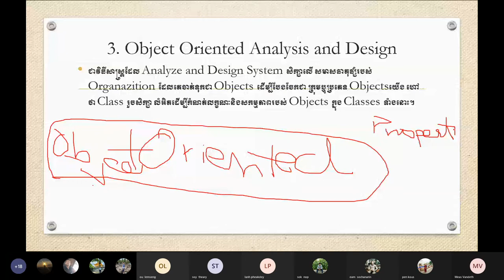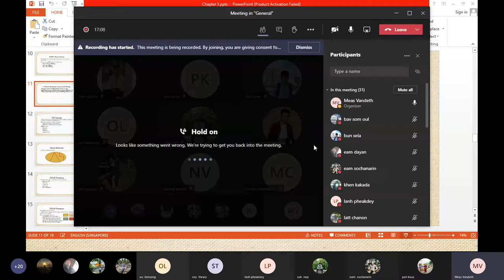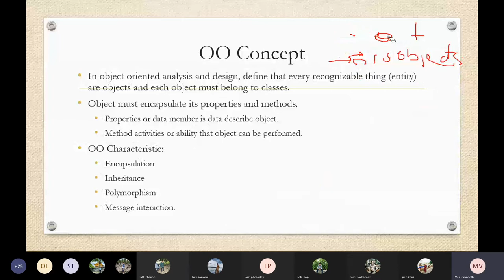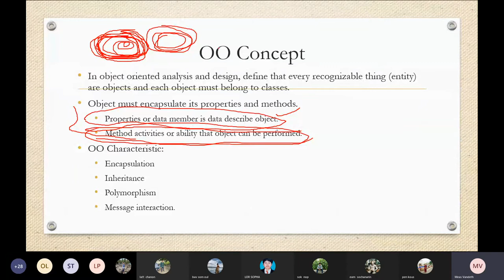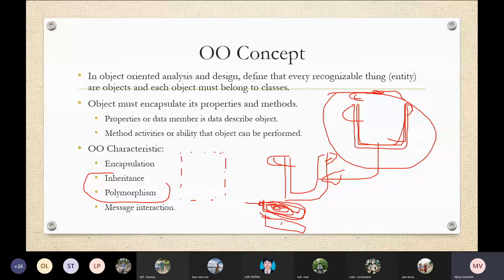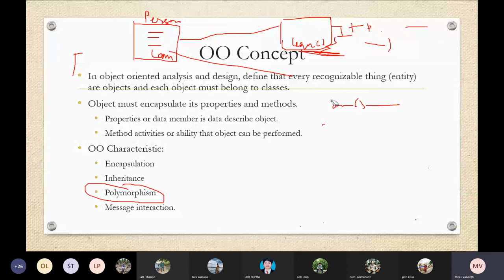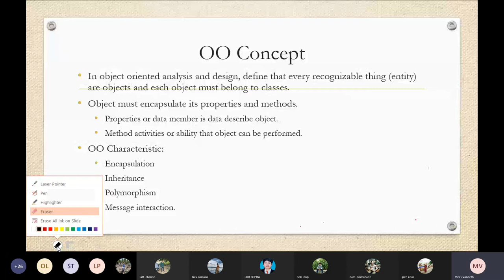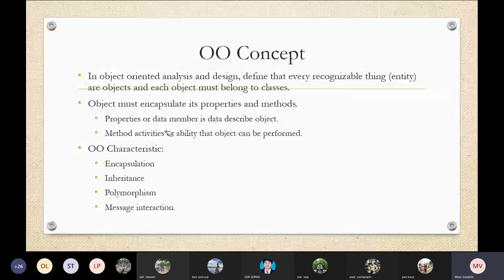Information systems analysis & design (Year 3 E6 RUPP) part 11